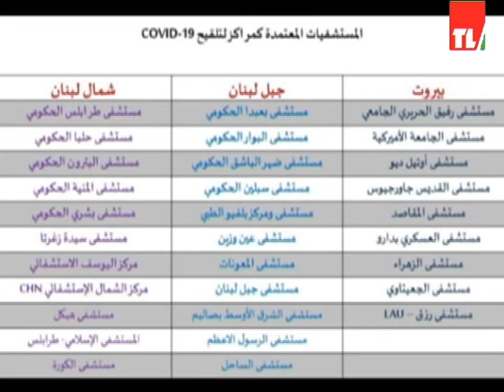العد العكسي لاستقبال اللقاحات بدا والتسجيل في المنصة الالكترونية سهل لا مجال فيه لتدخلات